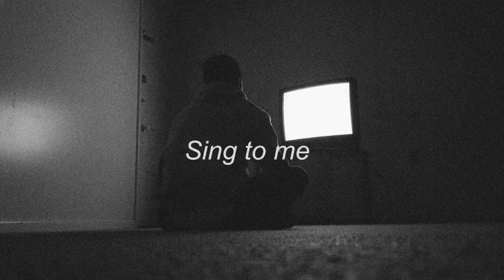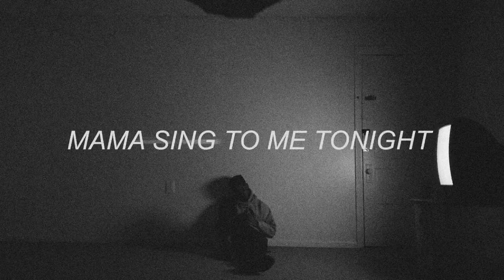NATE The Martian- Sing To Me (Prod. SMILEDUST)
Sing To Me, a video with lyrics by me and backing by my friend SMILEDUST. Enjoy.
Recorded and edited by Nate Kirkland (NATE The Martian)